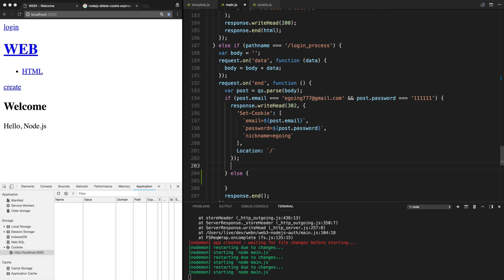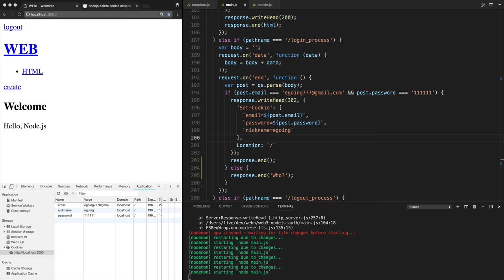Node.js-쿠키와 인증 - 9.3. 인증구현 - 로그인 쿠키 생성